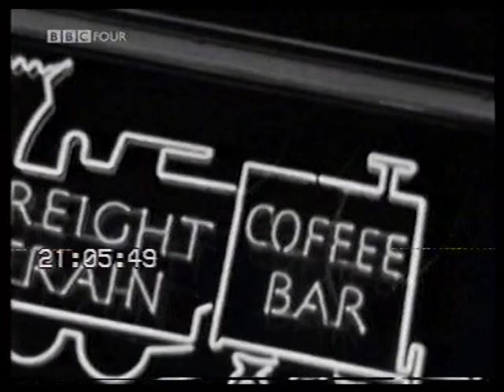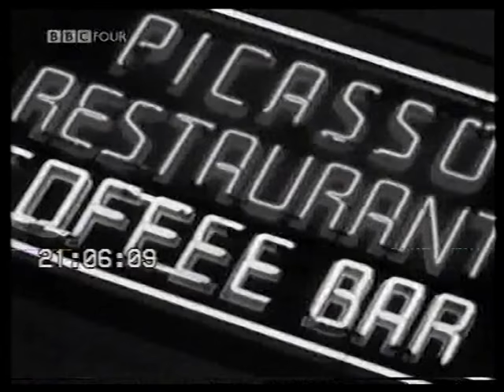Martin Carthy - English Roots